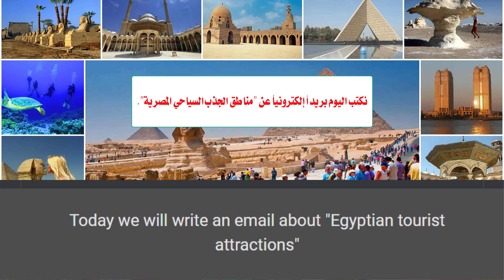Email about Egyptian tourist attractions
How to write an email about
Egyptian tourist attraction
Prep 3
Writing emails in English
Email about Egyptian tourist attraction
How to write an Email about Egyptian tourist attractions